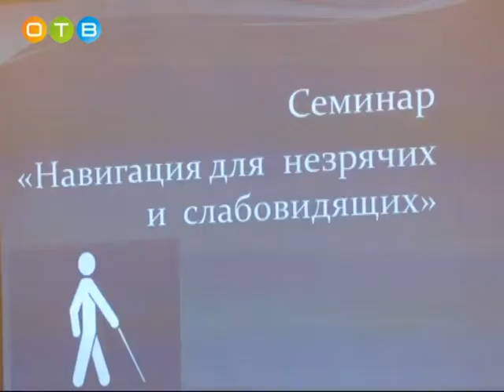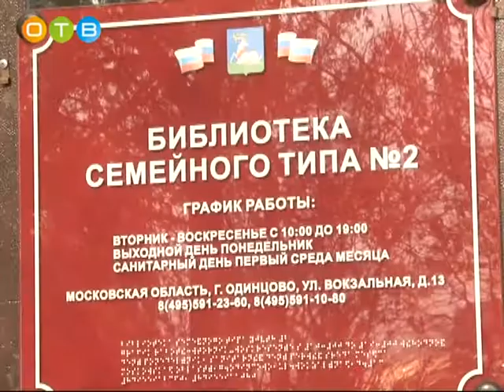GPS навигация для незрячих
В Одинцовской городской библиотеке № 2 прошел семинар для слабовидящих и незрячих людей. Главной темой встречи стало обучение участников основам GPS-навигации и использованию специальной техники.